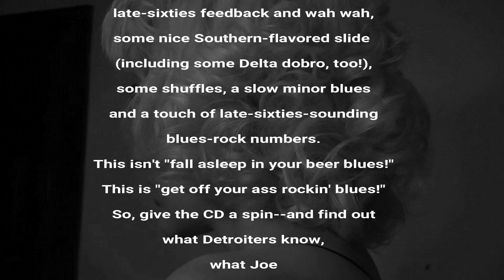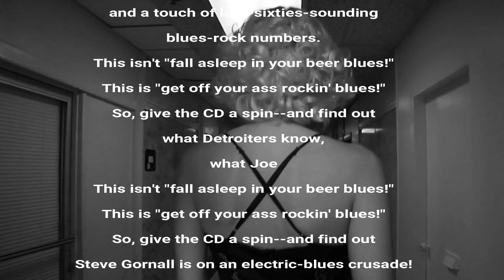Steve Gornall - Lovers Blues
Uploaded By ► Red Grey Matter
Electric Bible of the Blues Steve Gornall July 1, 2003
Album Notes Blues Electric Blues
This is Steve's 3rd CD. Steve is originally from Detroit where he received an Honorary Lifetime Achievement Award from the Detroit Blues Society in 1992. He has played guitar for Bob Seger; and in 1996, he toured the USA as Joe Cocker's lead guitarist on the House of Blues Barnburner Tour. This CD features Steve's straight-forward guitar-drivin' blues with a touch of late-sixties feedback and wah wah, some nice Southern-flavored slide (including some Delta dobro, too!), some shuffles, a slow minor blues and a touch of late-sixties-sounding blues-rock numbers. This isn't "fall asleep in your beer blues!" This is "get off your ass rockin' blues!" So, give the CD a spin--and find out what Detroiters know, what Joe Cocker knows, what Bob Seger knows, what the rest of the country is about to find out. Steve Gornall is on an electric-blues crusade!
 Detroit Blues Society "Hall of Fame" guitarist, Steve Gornall, earned a reputation as one of the Motor City's best Blues guitarist over the years. Gornall left Detroit for the Bay area, and has toured/played with Cocker and other great acts.

Welcome to ᖇᗴᗪ ᘜᖇᗴ Y ᗰᗩ TTᗴᖇ Club! Enjoy Your Day!
For the last years I’ve collaborated with many famous and relatively unknown blues & Rock artists and labels and helped them reach new audiences through my Red Grey Matter YouTube channel dedicated to promoting only quality music. Slowly growing, the channel has become one of the most popular places for fans of blues & Rock on the web.
If you’re a musician/band or music label and want to be featured on Red Grey Matter and the website here is what to do ➥ 𝐅𝐚𝐜𝐞𝐛𝐨𝐨𝐤
Red Grey Matter is about the music. My mission is to promote lesser known blues & Rock artists and bring you a selection of tunes with real grit and emotion.
If you’re a music fan, you can enjoy my playlists on YouTube and my interesting music trivia posts on Facebook. The tracks and the content is used in agreement with the artists.
If you’re an artist or label and want to be featured on the website and the channel,  Send me your promo.